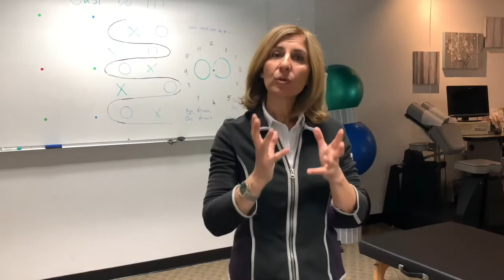Alternatives to Neck Adjustment explained by Irvine Chiropractor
Is getting a neck adjustment scary to you? Well it's not your only option to relieving neck pain naturally! Dr. Shakib from Irvine Spine and Wellness Center is the Irvine Chiropractor nearby with a pain and posture clinic that specializes in chronic pain, pelvic floor dysfunction, postural neurology, Functional movement, sports recovery and pain prevention. She has been in practice for over 2 decades. Join our Tribe and live up to your potential!

WORDS THAT MAKE THIS VIDEO FINDABLE

KEYWORDS AND PHRASES THAT YOU MAY HAVE SEARCHED TO FIND US

Mamak Shakib
holistic doctor
holistic chiropractor
holistic wellness center
posture doctor
best posture doctor
posture expert in irvine
how to improve my posture
posture hacks
wellness center in irvine
best chiropractor near by
best family chiropractor
health-conscious folks
feel better faster
california chiropractic association
Dr. Shakib
female chiropractor
best chiropractic physician
sports chiropractic
drs
DrS
Dr. S
california chiropractor
true chiropractor channel
chiropractic medicine
best chiropractic massage
chiropractic model
chiropractic medicine review
chiropractors near me
chiropractors on youtube
best chiropractors on youtube
videos of chiropractors
chiropractic philosophy
are chiropractors doctors
chiropractors youtube
healthy athlete lifestyle
lower back pain remedies
tricks to live your best life
how to live life to the fullest
sports science and rehabilitation
sports science running
how to treat spinal disorders
how to treat whiplash
how to treat back pain
how to treat neck pain
rehabilitation techniques
body rehabilitation
irvine wellness
chiropractor in irvine
relief care specialists
how to treat sports injuries
chiropractor videos
famous chiropractic
how to get back to the game
custom treatment plans
relief from back pain
relief from neck pain
how to strengthen body
body fine-tuning
walk-in chiropractic
chiropractic adjustment session
whats on irvine spectrum
things to do in irvine
irvine chiropractic
chiropractor in irvine
best irvine chiropractor
best chiropractor in south orange county
chiropractor in Irvine
OC chiropractor
orange county chiropractor
neck pain chiropractor
irvine chiropractor
stress headache
slipped disc
shoulder tendonitis
frozen shoulder
hunch back
tech neck
forward head
slouched posture
shoulder pain
sciatica
sciatic nerve
pain in back of head
neck pain
neck and shoulder pain
lower right back pain
lower back pain causes
left shoulder pain
herniated disc
building disc
chronic back pain
best chiropractor near me
lumbar spinal stenosis
lower back pain
back pain
sciatica pain
herniated disc treatment
sciatica pain treatment
spinal stenosis
sciatica treatment
chiropractor near uci
chiropractor barranca
chiropractor near costco
orange county chiropractor
south OC chiropractor
gentle chiropractic